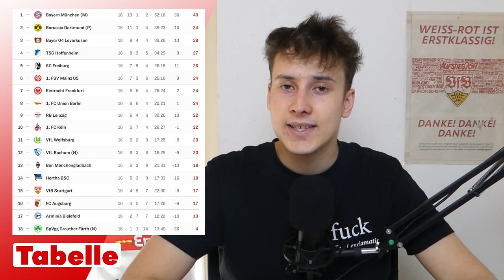1. FC Köln vs VfB Stuttgart | Vorbericht